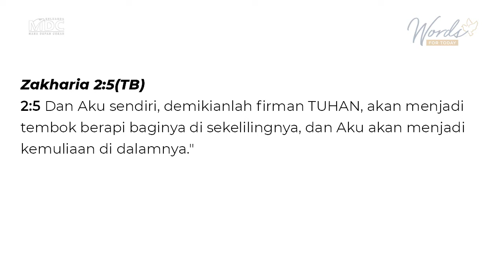Tembok Berapi - Listijarini Saksono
Renungan singkat dari Listijarini Saksono, GKPB Masa Depan Cerah Surabaya